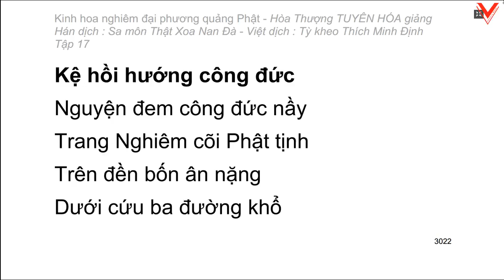Kinh hoa nghiêm - hoà thượng Tuyên Hoá giảng giải - Tập 17/25 (tiếp theo)